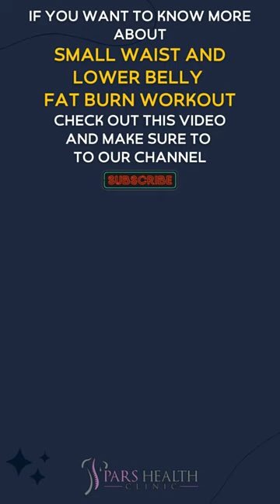SMALL WAIST and LOWER BELLY FAT BURN Workout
How to burn lower belly fat by doing exercises
We'll be talking about these items in this video:
- Cross Body Mountain Climbers
- Burpees
-  Side Plank Crunch
We will answer these questions in the long version of this title:
- How to lose burn fat?
- What are the best exercises to lose belly fat?
- How to burn lower belly fat?
- How to lose lower belly fat?
- How to have a small waist?
- What are the weight loss exercises?
- What are the best exercises to have a small waist?
- How to lose weight by doing exercises?
7- Lying Alternate Toe Taps
This workout targets your abs, obliques, and glutes.
To do this, you should lie on the floor and raise both your legs at a 90-degree angle. Raise your hand up, lift your head and upper back off the mat, and focus on engaging your core. This is your starting position. Then curl up and try to touch your right foot with your left hand. Curl it back down.
6- Cross Body Mountain Climbers
This exercise targets abs, shoulders, core, glutes, hamstrings, and quads.
To do this, you should get into a push-up position. Make sure your elbows are below your shoulders. Hold your neck, back, and hips in a straight line. Do not pike up and curve down your body. This is your starting pose.
Raise your left foot off the mat, flex your knee and bring it close to the left side of your chest. Put the left foot back to its starting position. Now, lift your right foot off the floor, flex your knee and bring it close to the right side of your chest.
5- Burpees
This motion is a full-body workout that also targets your abs.
To do this exercise, you should stand straight with your feet shoulder-width apart. Bend your knees and put your hands on the mat. Let's call this the "frog" pose for clarity.
Jump and push both your legs back and get into a plank or push-up pose. Jump and get back to the "frog" pose.
4- Plank with Knee Taps
Did you know that your whole core is wrapped by muscles that look like a corset? This pack of muscles is known as the transverse abs, and this plank workout will focus on them.
Imagine a regular plank position with your feet hip-width apart. Once you are in this pose, tilt your pelvis forward and flex your knees. Control short of touching the floor and pause for 10 seconds, depending on your fitness level, back to the starting pose, and do it again.
3- Crunch Pulse
This kind of workout seems easy until you haven't done it yet. The crunch pulse is the normal crunch. The difference is in the regular crunch. After every sit-up, you put your back and shoulders on the ground, but in a crunch pulse, your shoulders should never touch the ground. You just need to do some little pulses. Keeping a little distance between your heels and the ground is better to add more intensity to the movement. Even the range of motion is not too much, but I promise this workout will burn your belly fat hard. Do this exercise for 60 seconds in one set, and repeat sets 3 times.
2- Side Plank Crunch
Now we are getting fancy! Aside from stabilization, not only core muscles, the obliques are about to put in some work. The obliques are the weakest muscle of the midsection region for many people. So don't be afraid of these; embrace them.
Suppose a side plank pose with your forearm on the floor and the shoulder over the elbow. Your forearm should be pointed away from the body, not under the body. Raise your top arm past your head. Bring the arm back toward your core while simultaneously getting your top knee up and in as if you're attempting to touch your elbow and knee together.
Once you get your elbow and knee into the middle, stretch both backs to the starting position. This is just one rep. Repeat for the chosen reps, then change sides.
Expert tip: You can make this one part of a full-body course if you want to torch a lot of calories in a hurry.
1- Standing Bicycle Crunches
Do regular crunches cause pain? This workout is the Beginner variation. Stand, and put your feet hip-width apart, hands positioned behind your head. With a tight belly, straight back, and loose shoulders, lift your right leg, raise your right knee, and lower your left elbow towards each other. Return to the first position. Repeat on the other side. Do 7 reps on each side. The medicated version of this workout is also efficacious. If turning your upper body down is too hard, raise your knee to your chest while holding your upper body still, alternating legs.